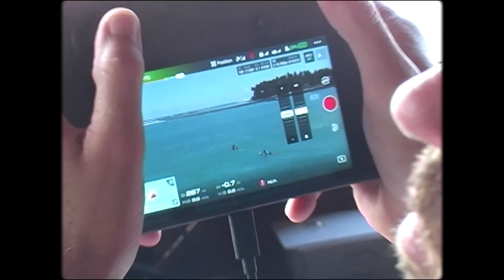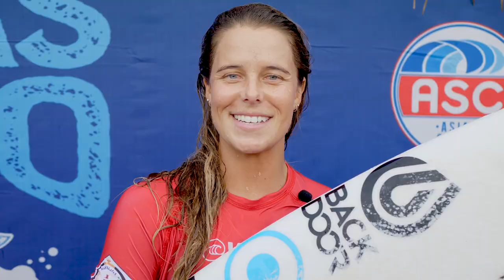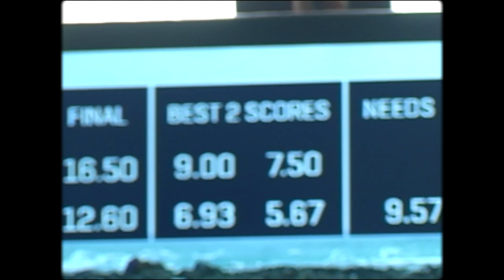2022 Nias Pro Highlights: Paige Hareb Wins It All on Epic Finals Sunday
Former CT surfer Paige Hareb from New Zealand gets back in the winners' circle as she tops the field in Indonesia.